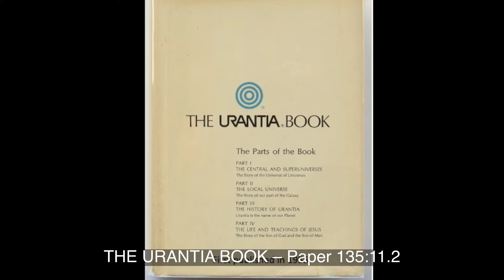Paper 135n John the Baptist Declares Jesus Was Sent by God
John answered his friends: “This man can do nothing unless it has been given him by his Father in heaven. You well remember that I said, ‘I am not the Messiah, but I am one sent on before to prepare the way for him.’ And that I did. He who has the bride is the bridegroom, but the friend of the bridegroom who stands near by and hears him rejoices greatly because of the bridegroom’s voice. This, my joy, therefore is fulfilled. He must increase but I must decrease. I am of this earth and have declared my message. Jesus of Nazareth comes down to the earth from heaven and is above us all. The Son of Man has descended from God, and the words of God he will declare to you. For the Father in heaven gives not the spirit by measure to his own Son. The Father loves his Son and will presently put all things in the hands of this Son. He who believes in the Son has eternal life. And these words which I speak are true and abiding.”